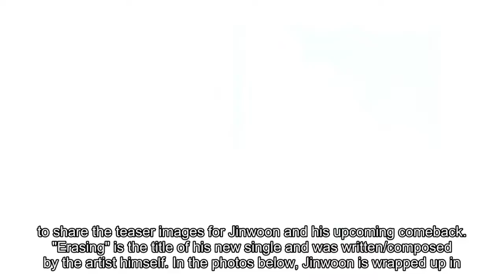2AM's Jinwoon gets sentimental in his 'Erasing' teaser images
2AM's Jinwoon gets sentimental in his 'Erasing' teaser images